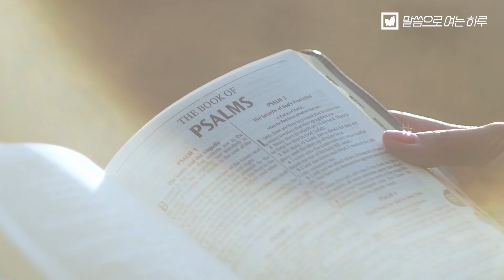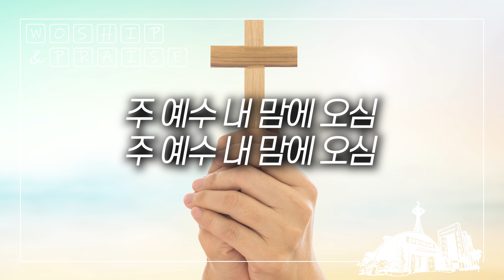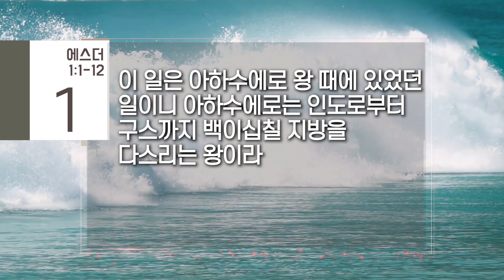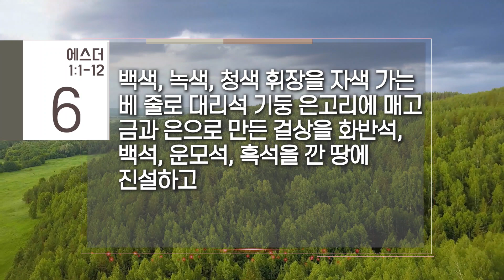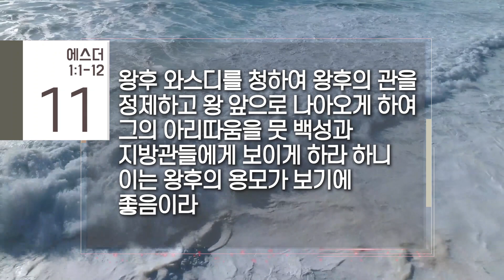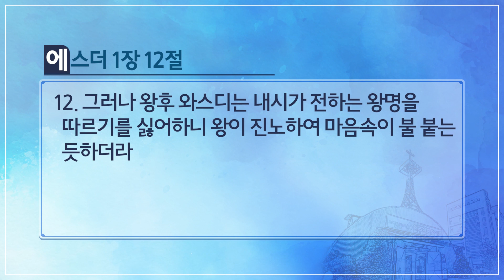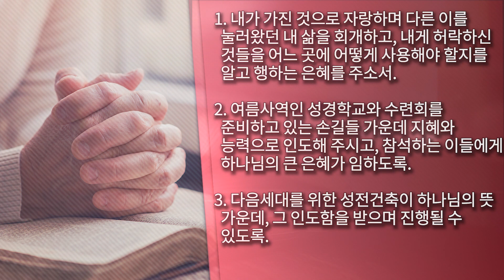말씀으로 여는 하루(6.11)